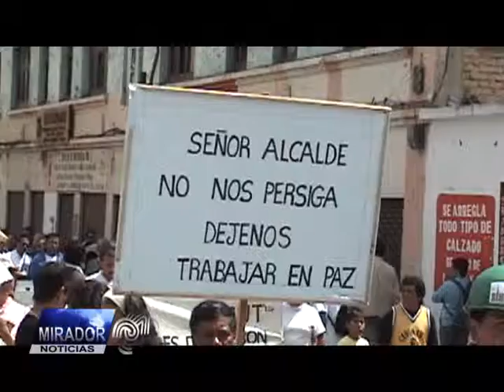nota cut nariño